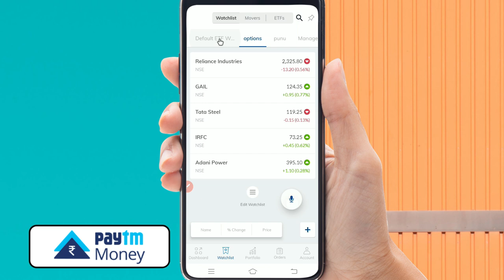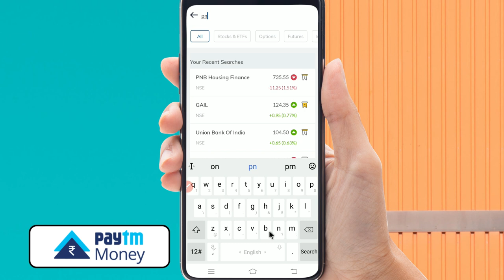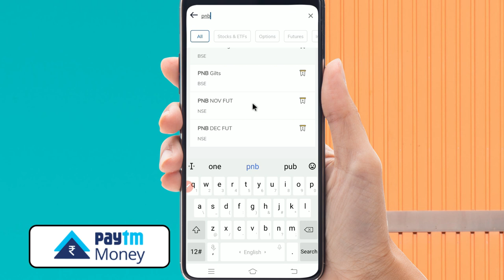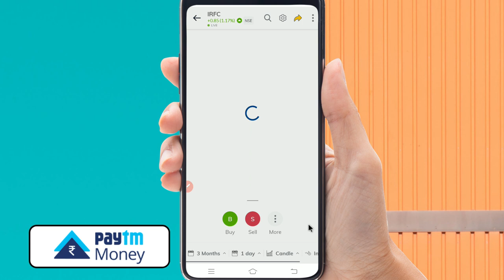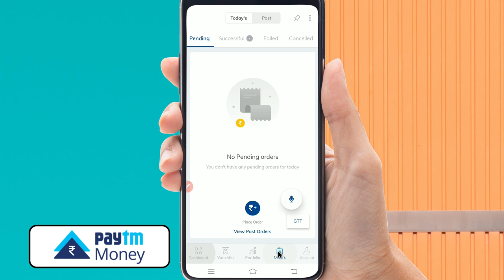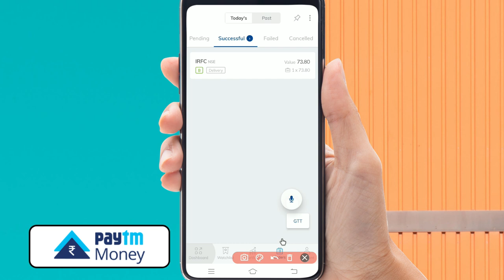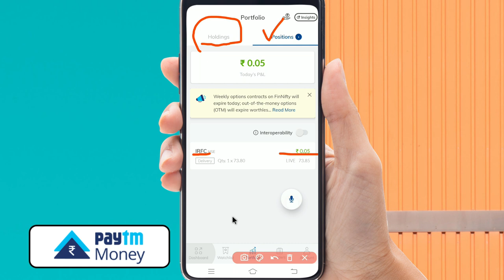How to buy share in Paytm Money || Paytm Money app me share buy kaise kare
2. This Channel Does Not Promote Any illegal content, all contents provided by This Channel is meant for EDUCATIONAL purpose only.The content is based on individual research and does not intend to give any financial advice. The content on this channel does not intend to mislead the viewers. We are not liable for the content and services provided on external website.